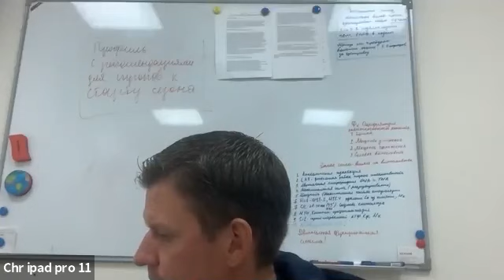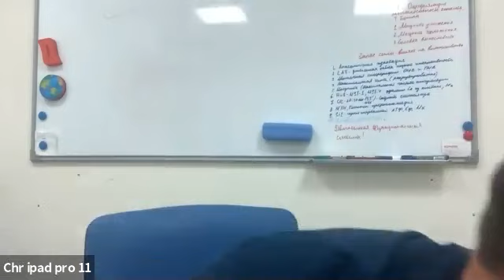Принципи побудови фізичної підготовки хокеїстів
Вебінар 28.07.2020 (спікер - Сергій Якимович)